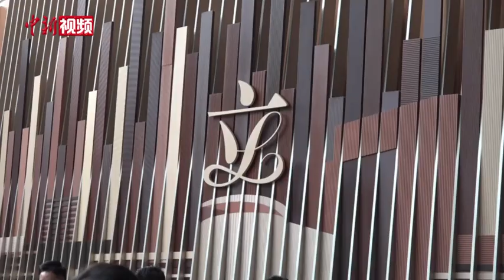香港立法会议员集体默哀悼念江泽民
江泽民同志追悼大会12月6日10时在北京举行，为表深切哀悼，香港特区立法会当天举行悼念活动。香港特区立法会主席梁君彦和议员在立法会综合大楼全程收看追悼大会。追悼大会默哀期间，议员们集体默哀3分钟。默哀期间，立法会所有活动暂停。此外，香港立法会当天原订的所有会议和教育导赏活动也已改期。
10时，位于香港交易广场的港交所显示屏暂停显示交易数据3分钟，改为显示“怀念前国家主席江泽民”的中英文字样，以表达对江泽民的深切哀悼。